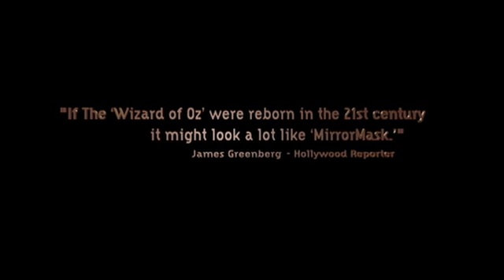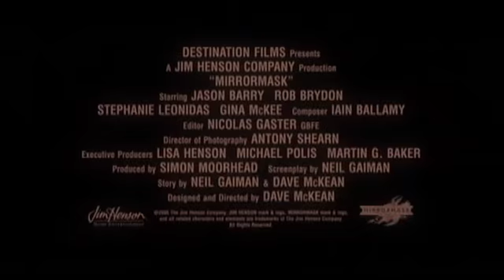MirrorMask & Steamboy (Trailer's)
MirrorMask

MirrorMask is a 2005 fantasy film designed and directed by Dave McKean and written by Neil Gaiman from a story they developed together, starring Stephanie Leonidas, Jason Barry, Rob Brydon, and Gina McKee. The music used in the film was composed by Iain Ballamy.

The film's story revolves around a young girl named Helena Campbell, who is sick of her family's career as circus performers. Helena's mother is hospitalized after they have an argument, and Helena finds herself trapped in a fantasy world shortly after.

Gaiman and McKean worked on the film concepts over the course of two weeks at Jim Henson's family's home, and actual production of the film took seventeen months. The film was created on a budget of $4 million, and had an overall domestic theatrical gross of $866,999. The film was originally made as a straight-to-DVD film, but had a limited theatrical run in the United States on September 30, 2005. The film was also screened at the 2005 Sundance Film Festival where it received positive responses. The overall critical reaction to the film was mixed, with critics praising the film's visuals while complaining about the overall story and script.

Steamboy

Steamboy (Japanese: スチームボーイ Hepburn: Suchīmubōi?) is a 2004 Japanese steampunk animated action film produced by Sunrise, directed and co-written by Katsuhiro Otomo, his second major anime release, following Akira. The film was released in Japan on July 17, 2004. Steamboy is one of the most expensive Japanese animated movies made to date. Additionally, the film was in production for ten years and utilized more than 180,000 drawings and 440 CG cuts